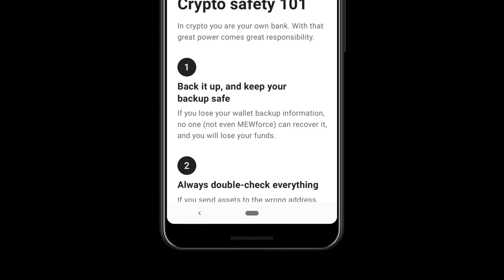MEW wallet - Buy ETH & Swap